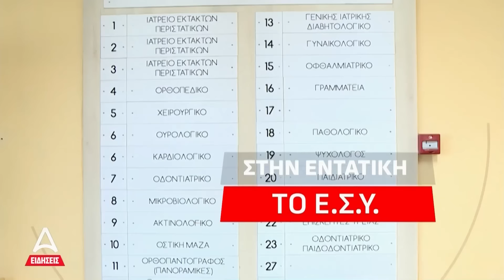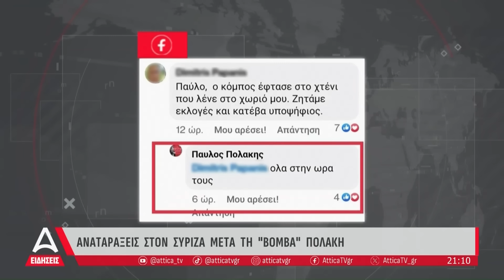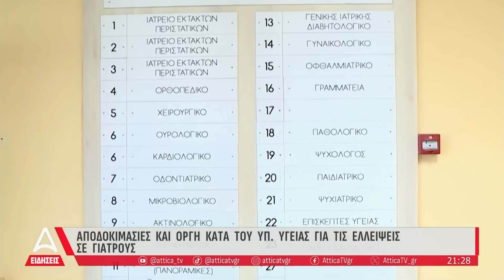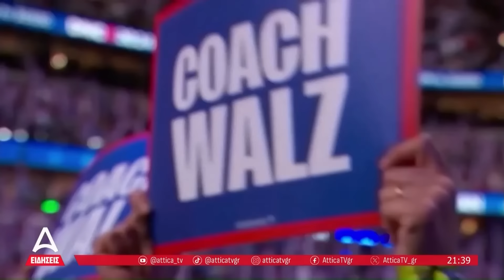Δελτίο ειδήσεων ATTICA TV - 22/8/2024